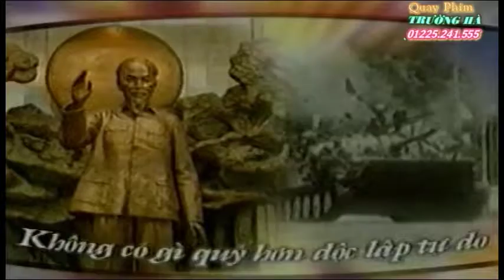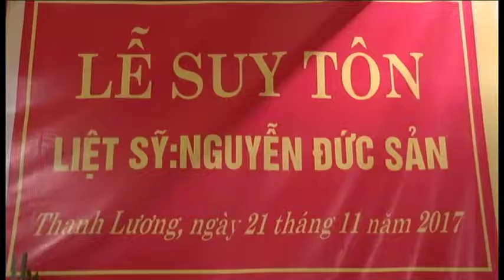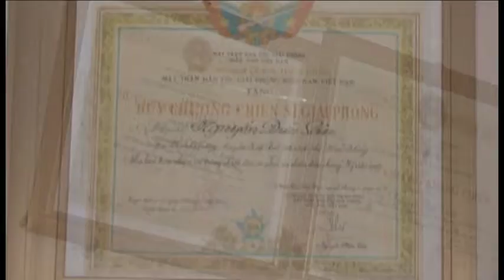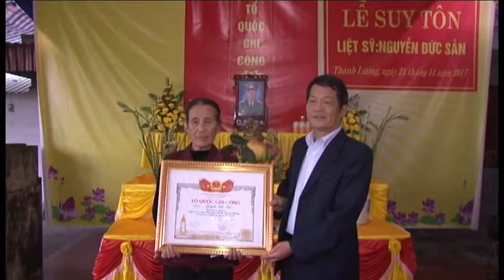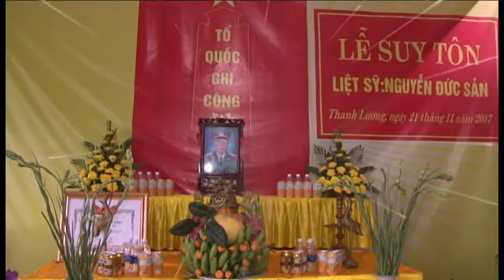LỄ SUY TÔN LIỆT SỸ NGUYỄN ĐỨC SẢN - AN TRÌ THANH LƯƠNG - VĨNH BẢO - HẢI PHÒNG _ PART1